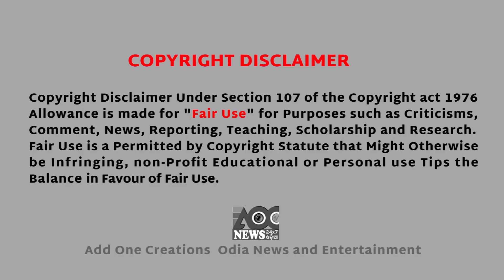PHEREI DE MO PILA DINA III Missing Childhood Day's III Published By Add One Creations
Notice: You want to do any kind of  Film, Album, Bhajan and All Type of Songs and Track Recording Please Contact :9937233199, Also  we Provide  Shooting  Editing and D.I etc. Please Contact :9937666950   If You Want To Live Streaming Your Activities On Social Media Please Contact :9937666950,For Grow Your Business With AOC Please Contact- 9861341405,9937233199. All  Copy Rights Reserved  by AOC

Published By Add One Creations III Missing  Childhood Day's III
Song : PHEREI DE MO PILA DINA
Singer / Lyric : Sunil Mangaraj
Music Director : Bhanu Nayak
Producer: Jagat Rautray
D.O.P and Editor  Ajaya Behera (AJU)
Add One Creations